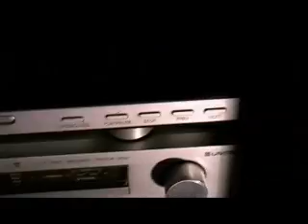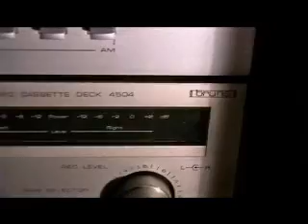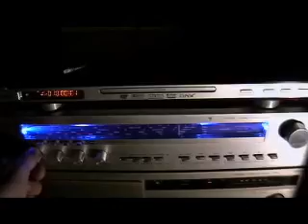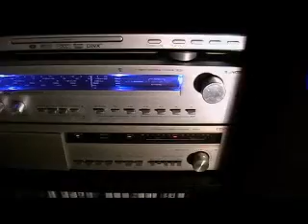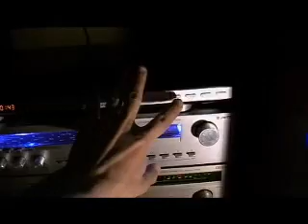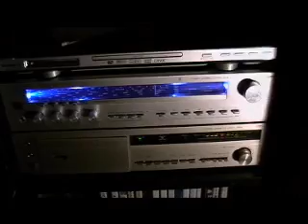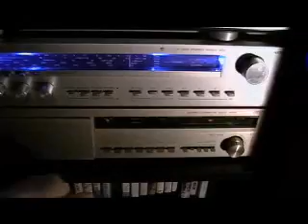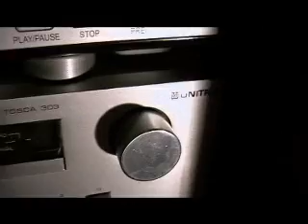UNITRA TOSCA I SPÓŁKA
Unitra na wieki wieków ;) moja połowa kolekcji niezniszczalnej unitry .